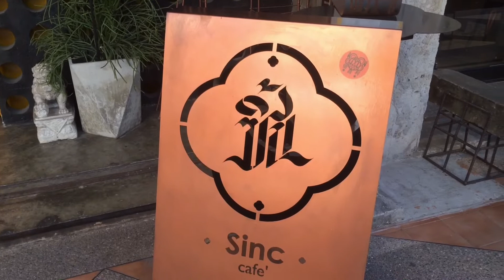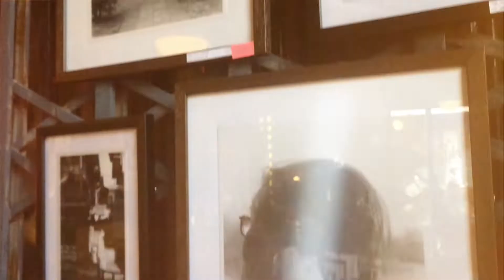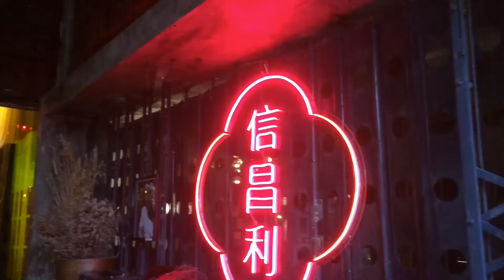FilmniyomTV/พาชมงานภาพถ่าย 28moment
คลิปนี้พี่บอยพามาชมงานแสดงภาพถ่ายของรุ่นน้อง จัดขึ้นที่ร้านSincราชวงศ์ โกดังราชวงศเชียงใหม่ ระหว่าง4-12ธันวา64นี้ มาจิบกาแฟชมงานกัน